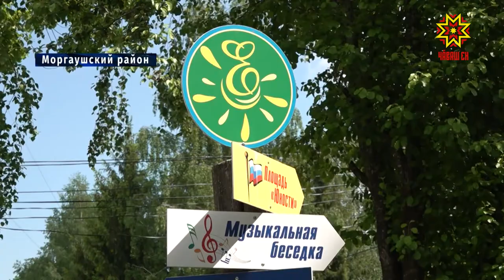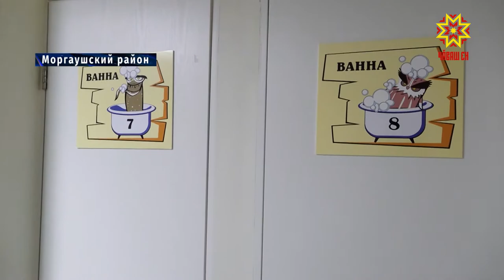С 1 июля детские оздоровительные лагеря и санатории возможно примут детей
С 1 июля  загородные лагеря смогут принять  первых школьников, но только при условии, что улучшится эпидемиологическая ситуация.  Подготовка в связи    с коронавирусом прошла в усиленном режиме.